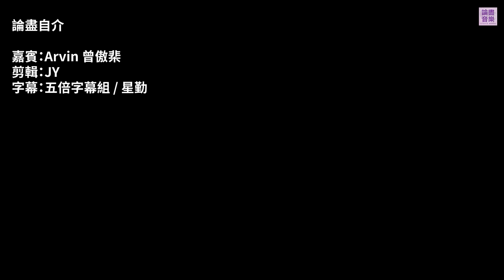[附字幕] 論盡自介 Arvin 曾傲棐 《FM520》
早前響 JY 節目 JY Outside Talk 登場嘅新人 Arvin 曾傲棐，今日趁住 5 月 20 號就嚟到「論盡自介」同大家 say hi，當然仲要介紹出道作《FM520》啦！

呢首節奏感強嘅作品，唔知有無扭岩 Arvin 同大家嘅頻道呢？第一次入錄音室嘅 Arvin 又緊唔緊張？響監製廖志華身上又學到啲咩？MV 睇落係廠景，但原來係響室外拍，仲要熱到不得了？Arvin 仲會響 520 呢日俾一個理由大家去聽《FM520》，而家就去睇片啦！

最後，如果你對呢個新人有興趣，又未睇 JY 同佢嘅面對面專訪，就 click 呢條 link 去睇下啦：

作曲：Jay Hong / INDY / Jaykick
填詞：陳詠謙 (中文) / Jay Hong / INDY / Jaykick (英文)
編曲：Jay Hong / INDY / Jaykick
監製：廖志華
唱片公司：英皇娛樂

剪輯：JY @car-grant-erer9411 | 字幕：五倍字幕組 / 星勤